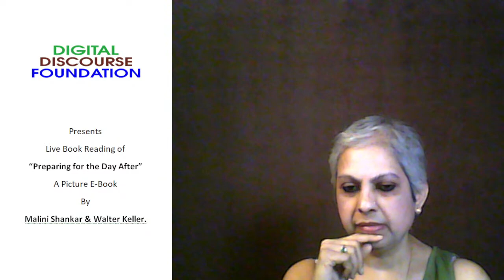Preparing for the Day After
Bewildering Biodiversity: A film on livelihood security for indigenous people.